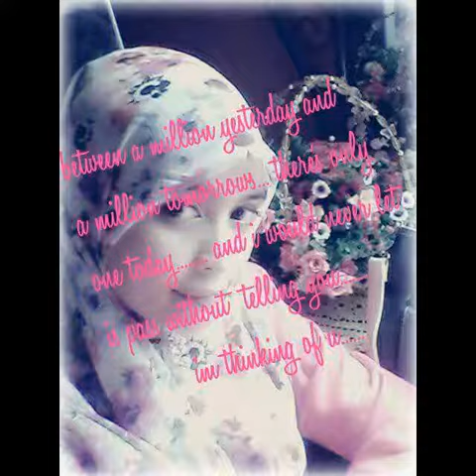Ira forevor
Sayang ira